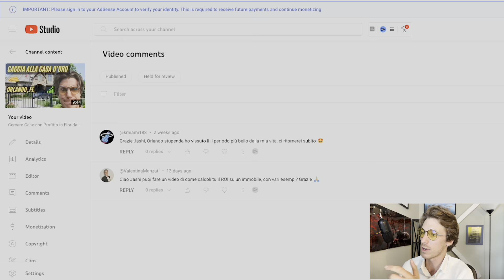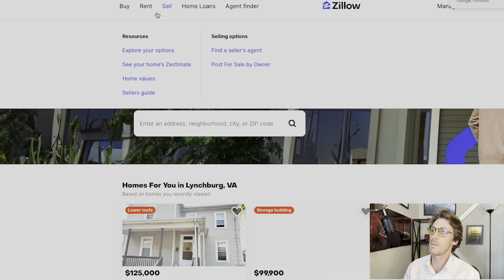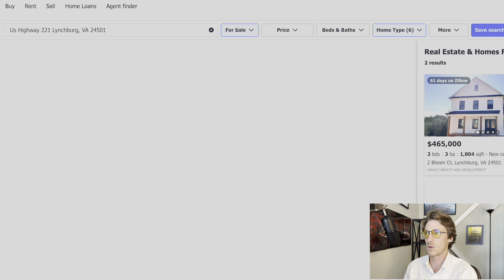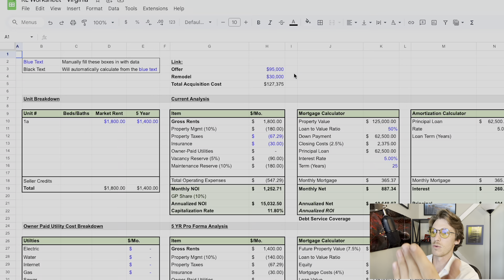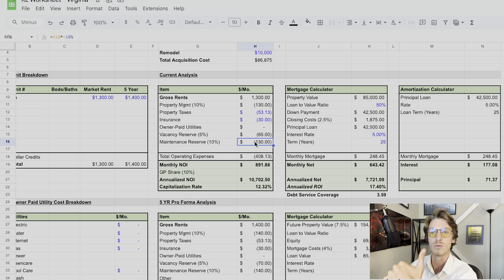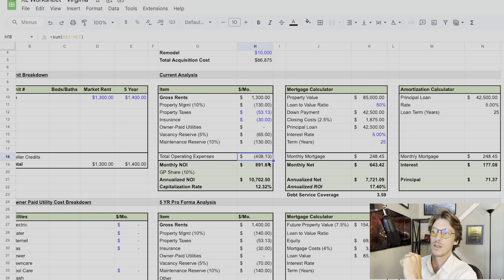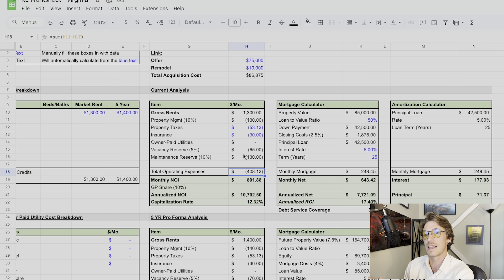Come calcolare ROI Investimento Immobiliare - Caccia alla casa d oro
Ecco come calcolare il ROI del tuo investimento immobiliare! Unisciti alla nostra caccia alla casa d'oro mentre ti guidiamo attraverso i passaggi per massimizzare il ritorno sugli investimenti nel settore immobiliare. 💰🏡